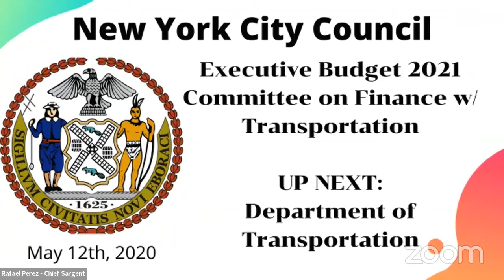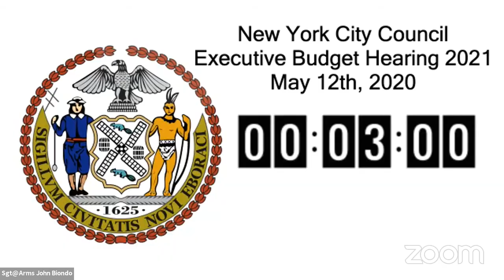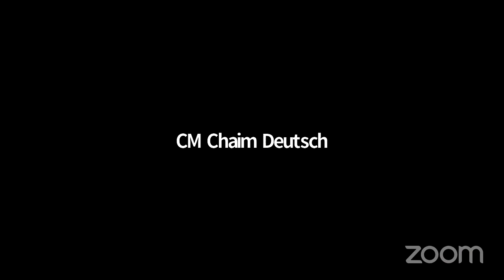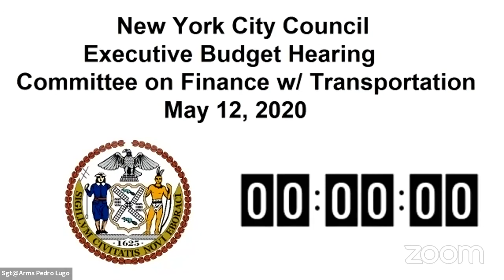Committee on Finance w Education and Transportation 051220